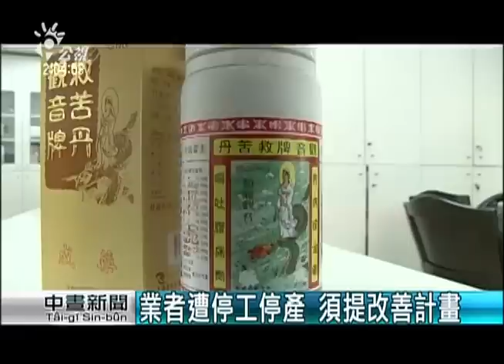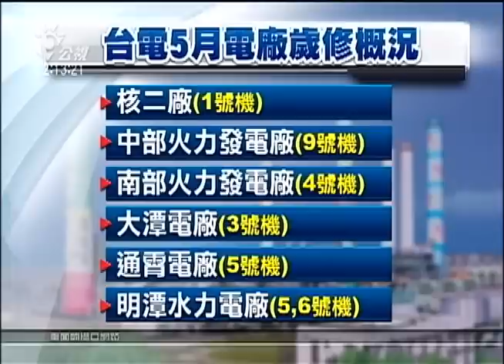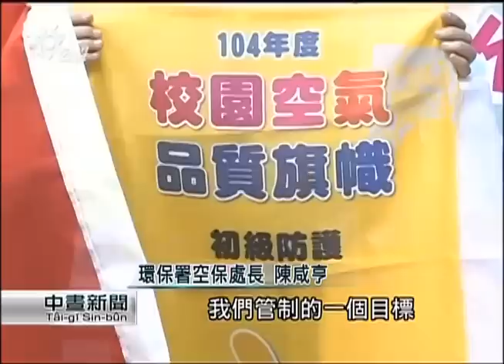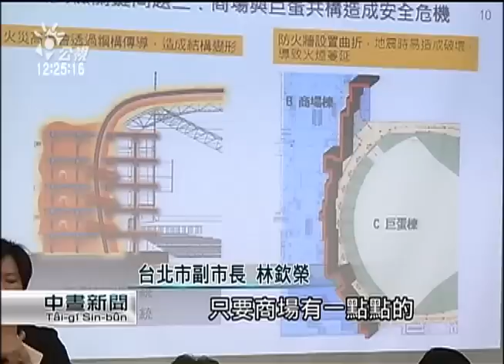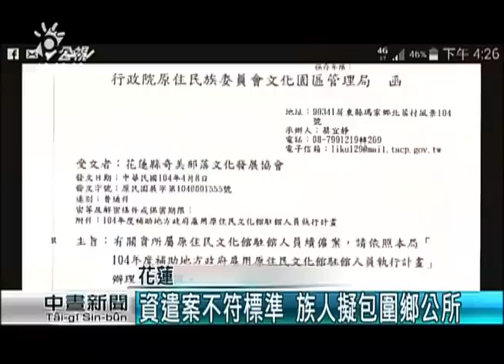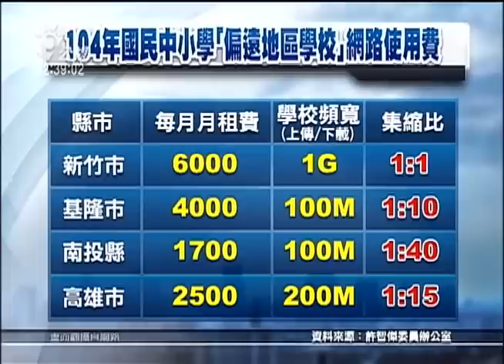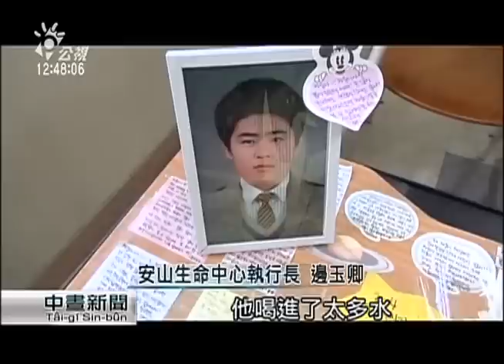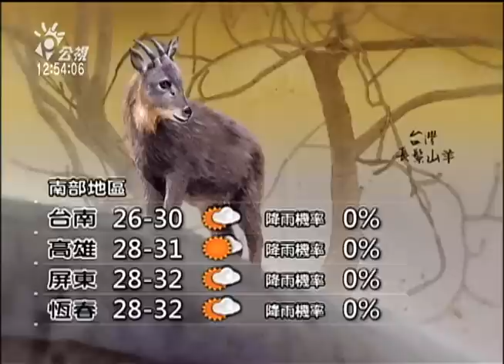20150416 公視中晝新聞